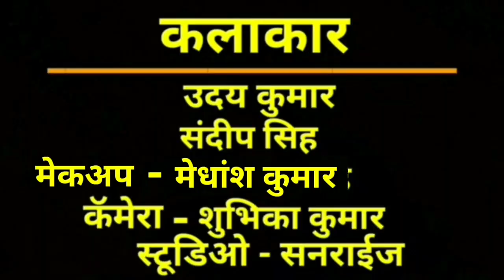झगडे की वजह एभी होती है बापरे 😯 || Jhagade Ki Vajah Yebhi Hoti Hai Baapre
makeup - medhansh kumar
camera - shubhika kumar
artist - uday kumar , sandeep singh
writer - uday kumar

yah film comedy hai aur kalpanik hai